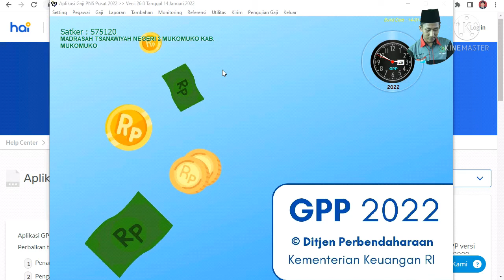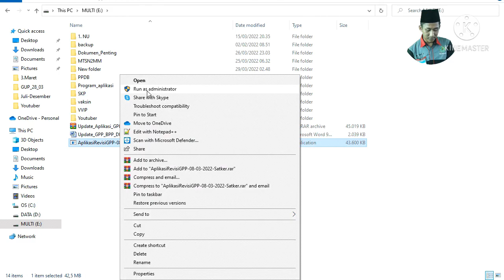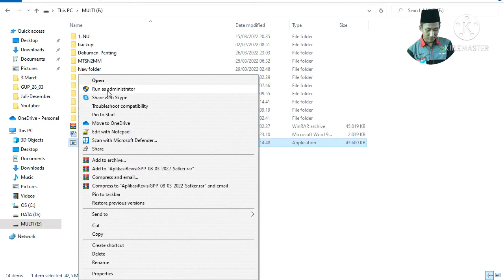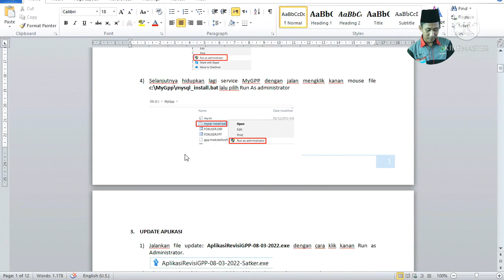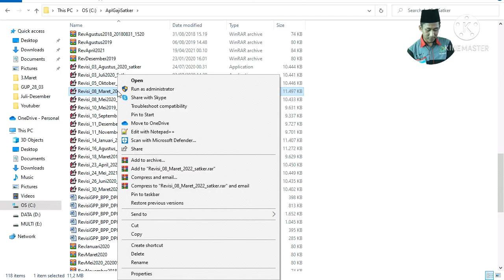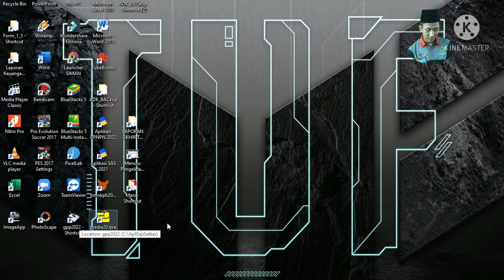Cara Update Aplikasi GPP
Aplikasi GPP adalah Aplikasi Gaji PNS/ASN Pusat. Aplikasi ini digunakan untuk menghitung gaji bulanan pegawai, selain itu juga dapat digunakan untuk menghitung pembayaran Uang Makan.
Sebagaimana aplikasi lainya, aplikasi GPP juga seringkali terdapat Update untuk menyesuaikan dengan peraturan yang ditetapkan semisal terkait tarif uang makan, kenaikan gaji, penyesuaian pajak dan lainya. untuk cara aupdate Aplikasi GPP silahkan simak video ini.